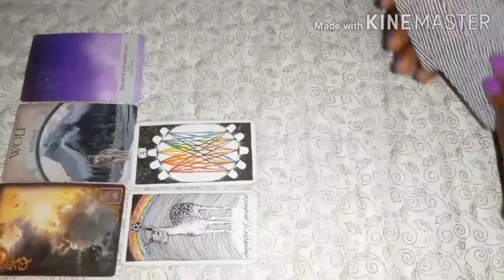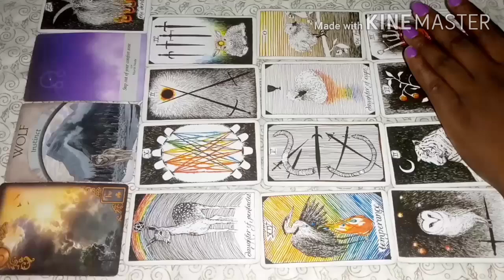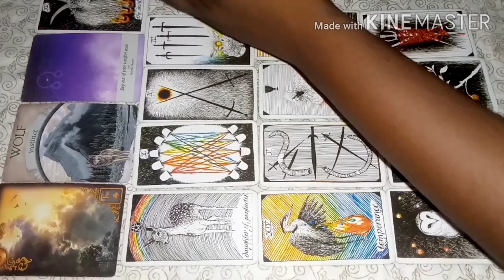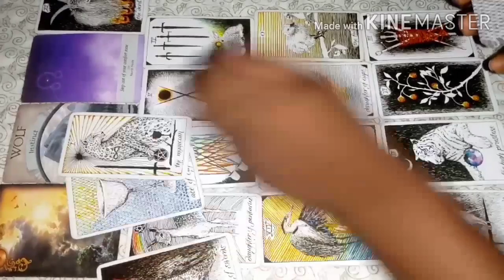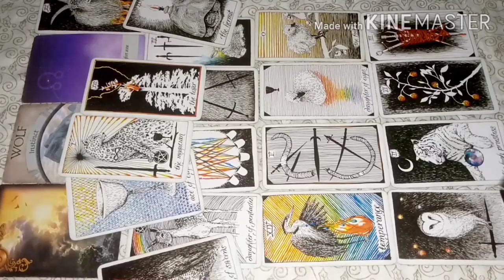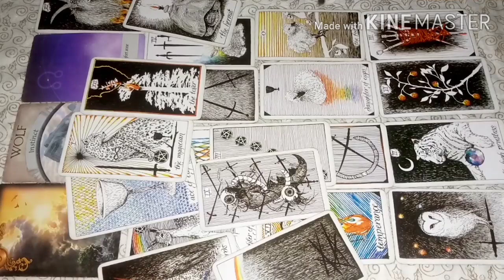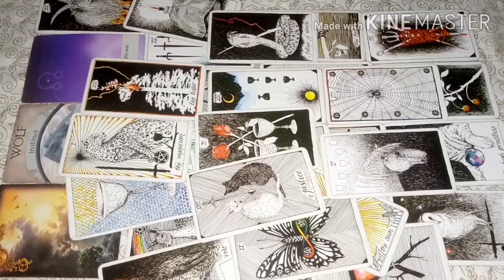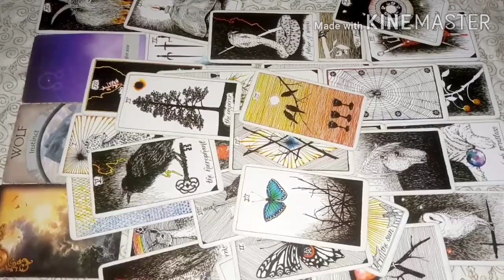Pisces Love Reading April2021 (15-31) They Are Missing You 💕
Tarot Love Reading Reading For The Zodiac Sign Of Pisces For The Month Of April2021.

 INFORMATION ON PERSONAL READINGS:

3 questions reading - $ 50
1 question reading - $ 30
2 questions reading $ 45

1. screenshot of payment receipt along with MTCN number
2.your question
3.names involve
4.date of births (optional)
5.Brief background story about the situation

 After Payment.